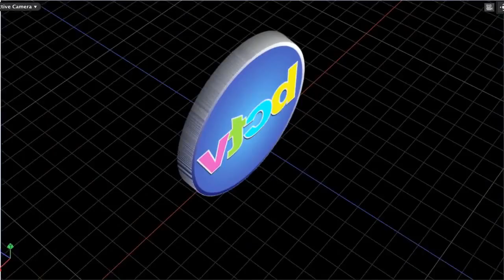Montpelier Connection: 4/4/14 Webcast - Shap Smith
VT House Speaker and Lamoille-Washington District Rep Shap Smith joins Windham 4 Rep Mike Mrowicki for a live update via webcast from the Statehouse to discuss some of Vermont's key legislation as the 2014 legisaltion session heats up.